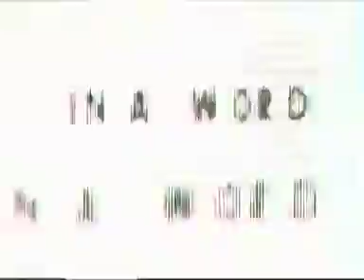St Germain Rose Rouge pinkpop 2001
broadcasted by npr holland, I think